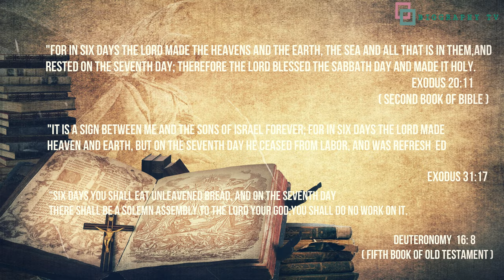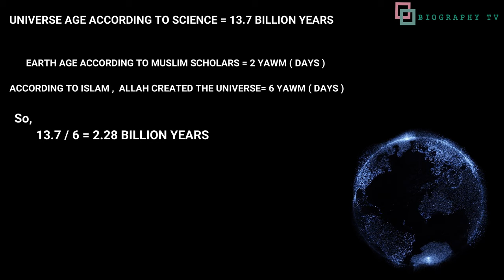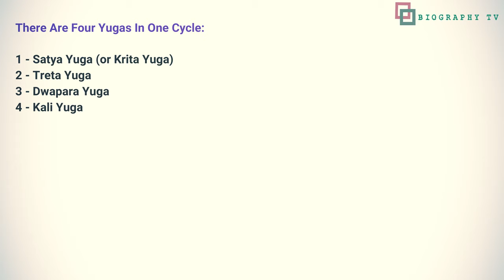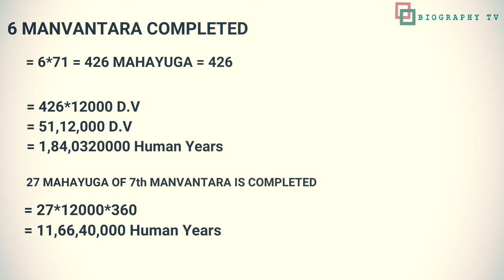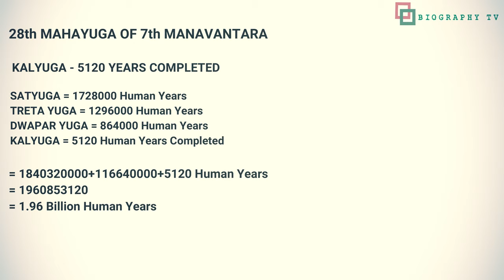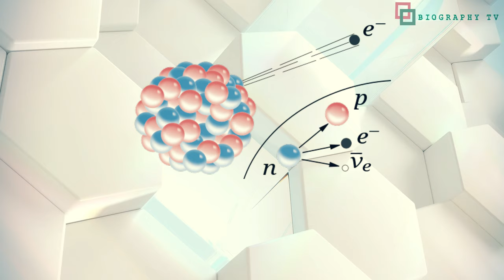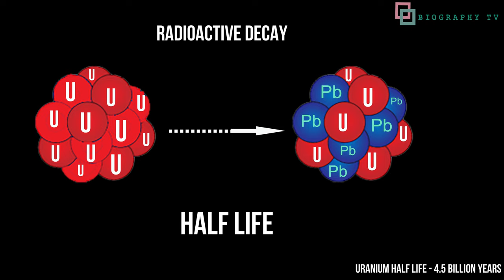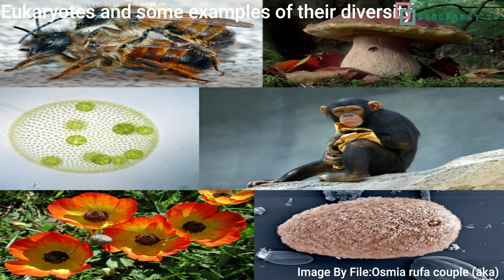पृथ्वी की उम्र क्या है |धर्म बनाम विज्ञान| How Old Is Earth & How Do We Know ?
How Old Is Earth & How Do We Know ?

पृथ्वी की  आयु को लेकर विभिन्न धर्मो ने अपने-२ मत दिए है।  इस वीडियो में हम जानेंगे कि विभिन्न धर्मो व विज्ञान के अनुसार पृथ्वी की आयु क्या है साथ में यह भी जानेंगे कि विज्ञान ने पृथ्वी की आयु कैसे निकाली

Image Credits : -
1 - zircon

2 - Canyon Diablo
By Geoffrey Notkin, Aerolite Meteorites of TucsonOriginal uploader was Geoking42 at en.wikipedia - Transferred from en.wikipedia(Original text : Self-made.

3- Eukaryotes
By File:Osmia rufa couple (aka).jpg: André KarwathFile:Boletus edulis (Tillegem).jpg: Hans HillewaertFile:Volvocales.png: Aurora M. NedelcuFile:Lightmatter chimp.jpg: Aaron LoganFile:Ranunculus asiaticus4LEST.jpg: Leif StridvallFile:Isotricha intestinalis.jpg: Agricultural Research ServiceCompilation: Vojtěch Dostál - File:Osmia rufa couple (aka).jpgFile:Boletus edulis (Tillegem).jpgFile:Volvocales.pngFile:Lightmatter chimp.jpgFile:Ranunculus asiaticus4LEST.jpgFile:Isotricha intestinalis.jpg, CC BY-SA 2.5,